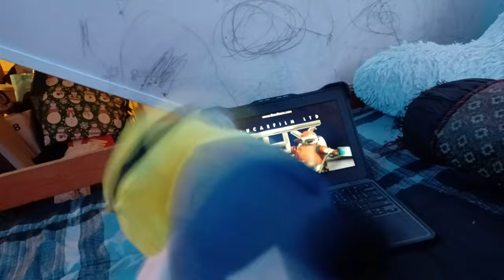Kevin The Minion Watches The THX Moo Can Logo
Requested By BlaketheSpongebob&YoutubFan